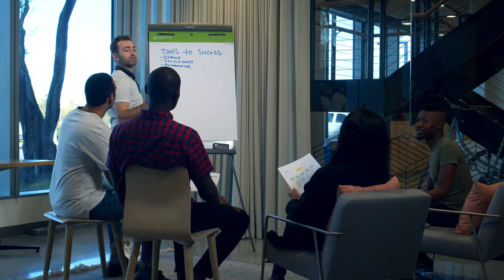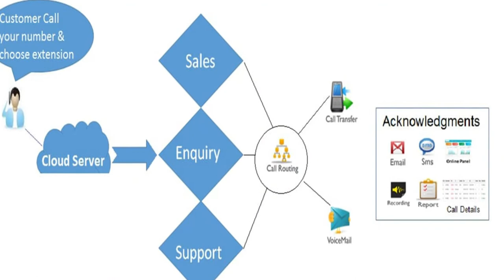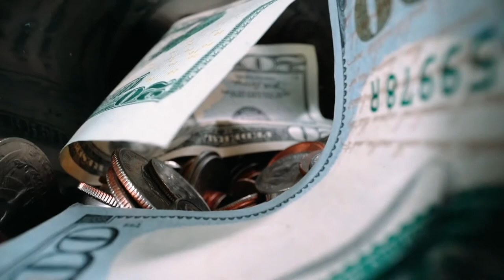Sidhar Vembu Story : How Zoho founder Sridhar Vembu became a real Hero of Indian villages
Hey Startupadda Family,
In this video, I will cover the Success story of Sridhar Vembu. Zoho founder Sridhar Vembu became a real hero of Indian Villages.
Sridhar Vembu Zoho Corporation ke founder hai. Vo ek ase founder hai jisne Sillicon valley ko chhodkar Tamil Nadu ke chote se gaanv mai apna zoho ka office establish kia. Vo na keval ek safal company ke founder hai balki vo is Desh ke gaanvo ke asli hero hai. 18000 Cr. ke malik hone ke bawjood bho vo cycle se chalna pasand karte hai. Or apni engineers army bana rahe hai apne khud ke zoho school se.